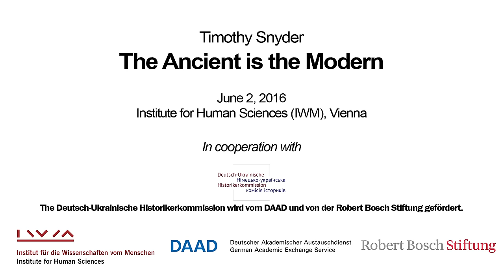Timothy Snyder: The Ancient is the Modern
This lecture was recorded on 2 June 2016 at the IWM Library.

Timothy Snyder, is the Richard C. Levin Professor of History at Yale University and IWM Permanent Fellow.

Opening remarks by Shalini Randeria, IWM Rector.